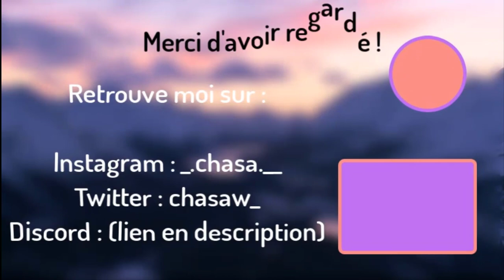On retrouve Fly : Forever Loving You ! - FLY (2) #1